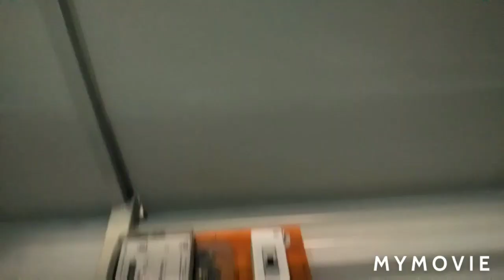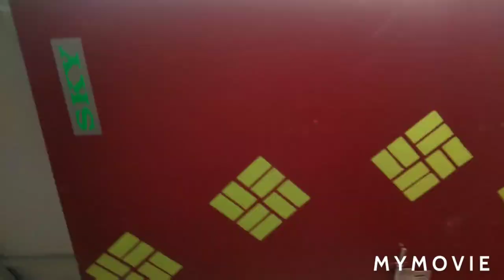Roof sheet work tamil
Grace metal roof makers:
D.yoga Ganesh
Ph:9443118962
Quality is our first impression